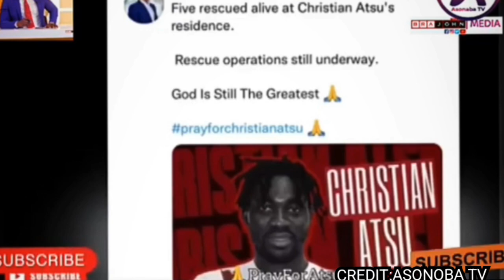CR!ME CHECK TV MR IBRAHIM RELEASE CCT FOOTAGE OF HOW ATSU STRUĢĢLE TO SAVE HIS LIFE